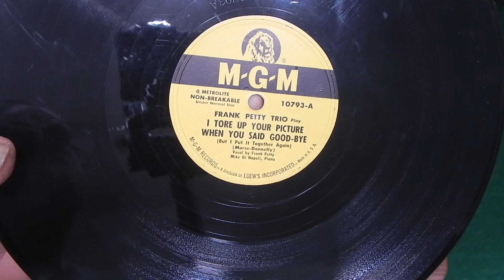Frank Petty Trio I Tore Up Your Picture 78 PLAY GRADED Fully Tested eBay #275836314135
WYSIWYG. .What You See Is What You Get, one VERY RARE Frank Petty Trio I Tore Up Your Picture When You Said Good-Bye/Save Your Sorrow 78, PLAY GRADED Fully Tested. This record is in great shape. It was play tested from start to finish (on a cheap, manual, unbranded record player I got for twenty bucks new off the internet), from beginning to end. It sounds great with no skips or jumps. It plays Smooth, Loud, & Clear with very light noise. A generic dust sleeve will be included. Grading as follows (see grading info below): Jacket=na Dust Sleeve=na(generic) Record=VG++. This US pressing has the word "metrolite" to the left of the spindle hole preceded by an "R" in a circle. Please look at all of the pics & read all information in the listing details before purchasing this item, as it constitutes your acceptance of this item in its photographed & listed condition, and your agreement to the terms of sale. NOTE: shipping will include insurance.

WARNING--Do you want the best for your money?  Ask yourself why the other sellers don't show you the album from ALL angles, including the cover, dust jacket, and vinyl.  With my listings, you really know what you get due to all of the pics

NOTE:  I am not an expert on grading, but after doing it for a few years, feel as though I now know what I'm doing. I have had ZERO complaints on my grading in that time.  Also, I have only lost 2 records to damage during shipping. I am very proud of my record and will always strive to get even better.    I don't have a machine to clean records. So, I just dust them with a soft micro-fiber cloth and distilled water. There may still be dust &/or finger prints. I now listen to every record I sell from beginning to end and grade on how it sounds.  After all, the way it sounds is far more important than the way it looks. A record can look NM or VG+ , but skip or otherwise sound terrible. Conversely, they can look terrible, but sound great, with little to no noise. It doesn't matter how good a visual grader you are, it is sometimes just impossible to tell without playing it all the way through. VISUAL GRADING is nothing more than a guess! Don't let a lazy seller ruin your day. A record PLAY GRADED & tested fully is the only way to be sure that you are getting what you paid for, a great record. This album HAS been PLAY TESTED from start to finish on both sides. It plays through with no skips or jumps(unless listed in the details above).

SHIPPING SPECIAL : Buy one and up to 5 more ship for free (of course, you still have to pay for the record). Make sure to wait for an adjusted invoice before paying.

 All Items are sold as is.  There are returns available on most items, but buyer is responsible for all shipping costs. Please take a look at the photos carefully, so there are no surprises.  If I see a flaw, I will tell you in the listing details, and/or show it in the pics. Shipping is via USPS within the United States, and all other places will pay international rates. International shipping will have a fee to help cover costs of enhanced packaging.  Domestic shipping will be via media mail.

My son will be using the money to help pay his college expenses.  Please be generous, and remember to bid big and bid often.

Please make me a favorite seller so you can see all of my other deals. I will records and other items  daily..

International bidders: eBay often miscalculates international shipping rates. If the cost seems ridiculously high or low, please verify the cost with me before bidding. If eBay under estimates the rate and you buy it, you will have to pay the difference before I can ship it.  If eBay over estimates shipping, I will refund the difference.   If you live in Australia, I am sorry, but due to numerous problems with shipping rate calculations, I no longer ship to your beautiful country.  Due to new postal regulations, I also no longer ship to Germany.

You are protected by eBay's return policy, and I describe items as accurately as possible.  Please make payment within two days and by Pay-pal, I am an honest seller and want to ensure a pleasant easy transaction for both of us.